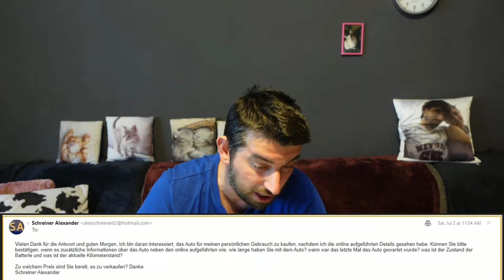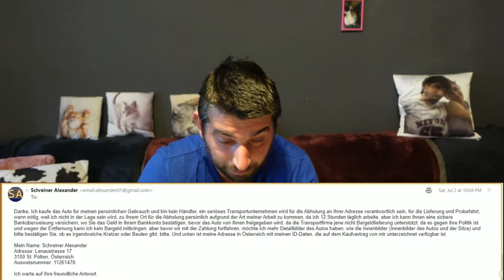Čuvajte se prijevare!! ( umalo sam izgubio 11000 eura )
Kao što naslov kaže, umalo sam izgubio 11000 eura online i to pri prodaji automobila... Kroz ovaj video Vam pojašnjavam situaciju i otkrivam detalje o funkcioniranju ovakvih pokušaja prijevare!! O ovome NITKO ne priča na YT-u!

Budite oprezni ukoliko prodajete/kupujete automobile na neviđeno... već dulje vremena na području cijele EU haraju grupe ovakvih tipova. Neki kupuju, neki prodaju automobile ali je konačan ishod jednak - ostajete bez novca i automobila!!